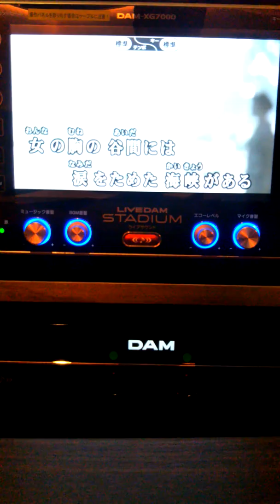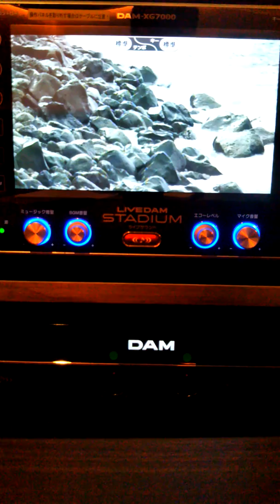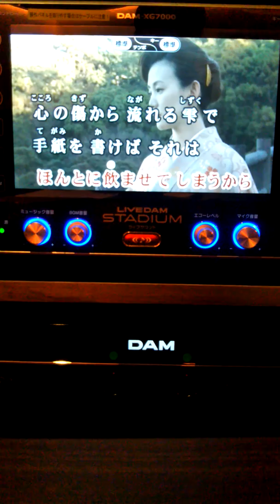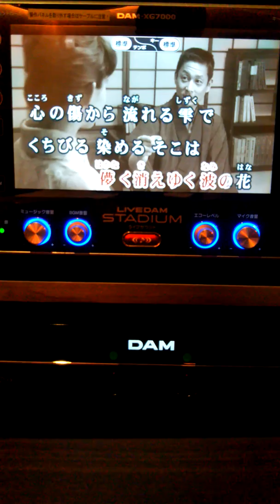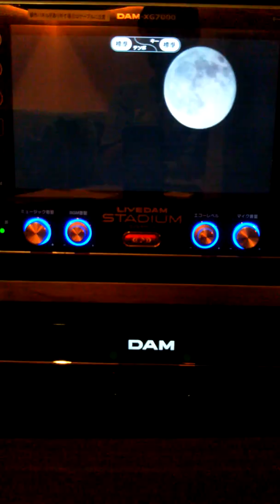「新曲」紅い海峡/黒木美佳/bygotohsao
紅い海峡聞いてください。